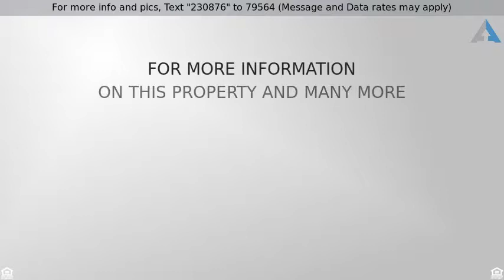Priced at $220,000 - 13210 W JUBILEE Drive, Sun City West, AZ 85375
Welcome Home!

Check out this Remodeled  home in Sun City West! This large two bedroom two bathroom home offers a two car garage and a desert landscape. Wood shutters throughout, custom color palate, cozy living room, formal dining. The eat in kitchen includes a breakfast room, breakfast bar, custom cabinets, stainless steel appliances, built in microwave. Bonus room through the garage, perfect for an office. The guest room has access to a full bathroom. The master bedroom has a 3/4 bathroom. The spacious backyard includes a covered/extended patio with a ceiling fan. This is a great deal for a gorgeous home, make it yours today!